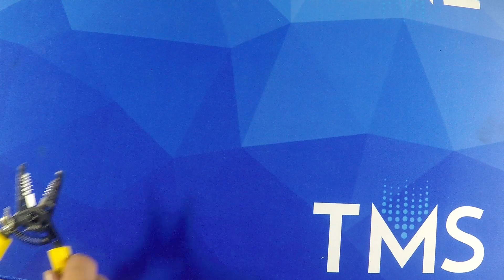Assembling an L-620 Connector (HBL2321)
Kennedy shows us how to assemble an L-620 Connector.

Tools:
Phillips Screwdriver
Wire Strippers
Side Cutters
Razor Knife